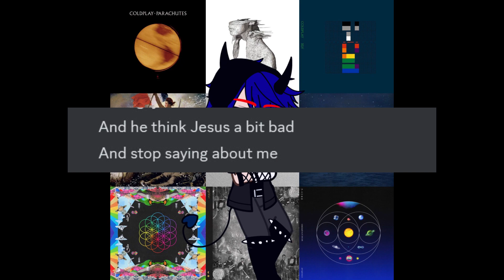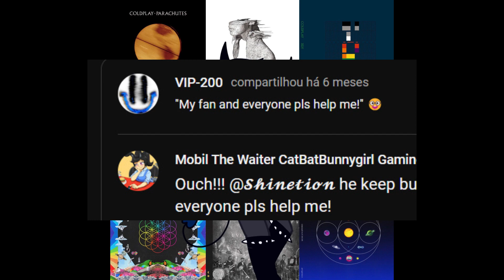Audi Rants E7 S2: George The Tiger/VIP-200 (Contructive Criticism Only)